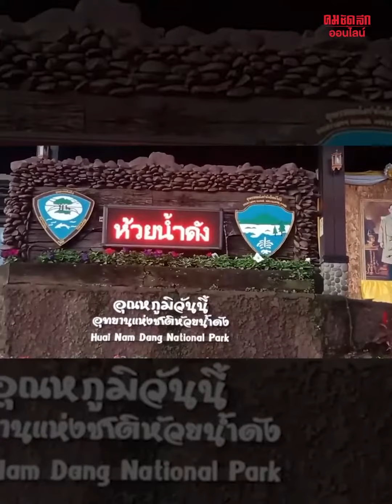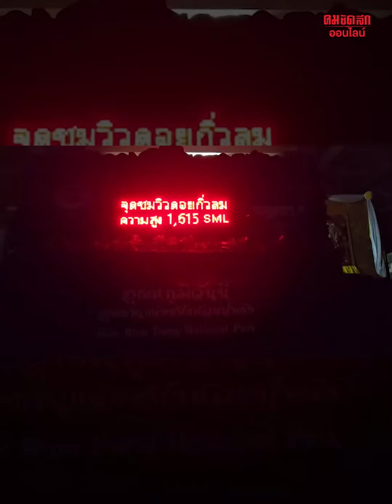'ห้วยน้ำดัง' เที่ยวรับลมหนาว แถมได้บุญ : คมชัดลึก ออนไลน์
สุขใจแบบจุกๆ เที่ยวปีใหม่รับลมหนาว อุทยานแห่งชาติห้วยน้ำดัง พร้อมสวดมนต์ข้ามปี และตักบาตรเช้าวันปีใหม่ เริ่มต้นปีแบบฟีลกู๊ด